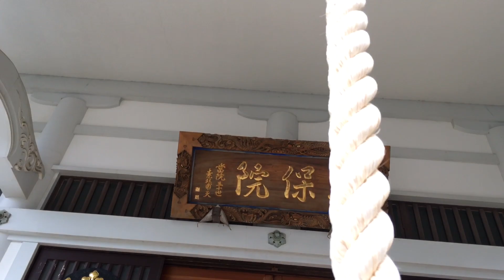2021年8月22日 町田宗保院お参り